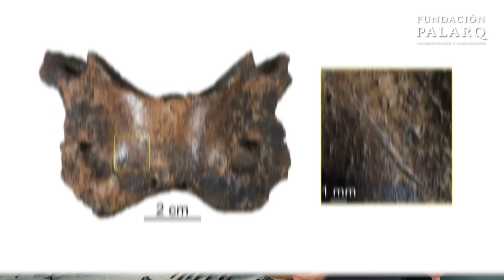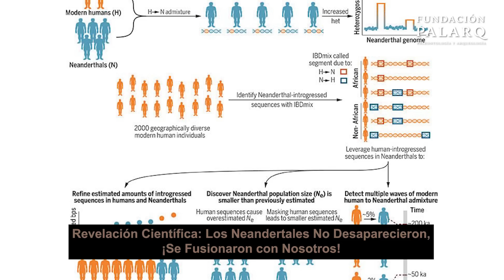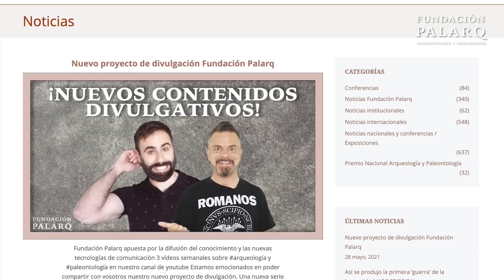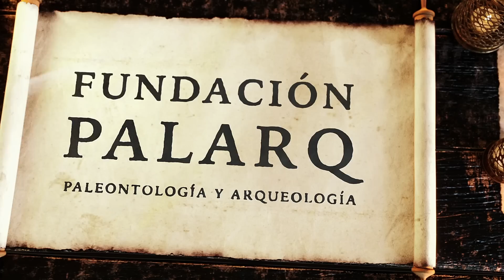Los Neandertales No Desaparecieron ¡Se Fusionaron con Nosotros! | Noticias de Arqueología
En este vídeo presentamos las últimas noticias en Arqueología y Paleontología. Descubrimos la invención de la aguja de coser hace 40.000 años en Siberia, arte rupestre de 14.500 años en Barcelona, y desvelamos los secretos del mecanismo de Anticitera. Exploramos hallazgos en la Cova de l’Home Mort en los Pirineos y rituales aborígenes de 12.000 años en Australia. Investigamos cómo los denisovanos sobrevivieron en el Tíbet, el arte figurativo más antiguo en Sulawesi, y el cultivo continuo de cebada en Gran Canaria. Revelamos una cervecería romana en Italia y cómo los neandertales se fusionaron genéticamente con los humanos modernos.

00:00 Introducción
00:35 La Revolución de la Aguja: Cómo Cambió la Prehistoria
01:38 Arte Paleolítico de 14.500 Años Descubierto en Barcelona
02:52 Descifrado el Mecanismo de Anticitera: ¡El Antiguo Secreto Griego al Descubierto!
04:04 Descubrimientos Increíbles en los Pirineos Catalanes
05:10 Descubriendo el Ritual Más Antiguo del Mundo: 12.000 Años de Historia Aborigen
06:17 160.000 Años Bajo el Hielo: Cómo los Denisovanos Dominaron el Altai
07:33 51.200 Años de Historia Capturados en una Cueva: El Arte Figurativo Más Antiguo del Mundo
08:45 Descubrimiento en Gran Canaria: 1.400 Años Cultivando la Misma Cebada
09:53 La Cervecería de 1.600 Años en Italia que Desafía el Tiempo
11:04 Revelación Científica: Los Neandertales No Desaparecieron, ¡Se Fusionaron con Nosotros!